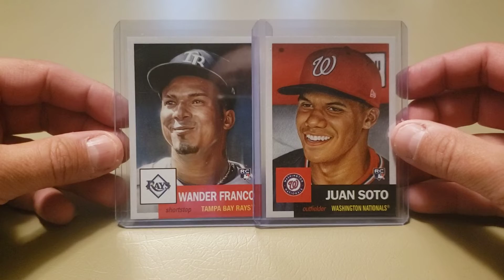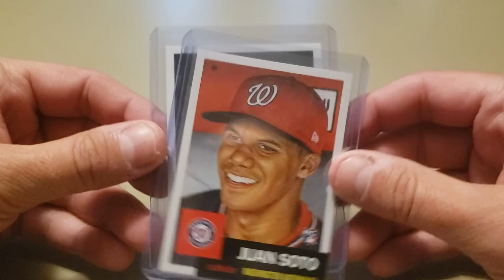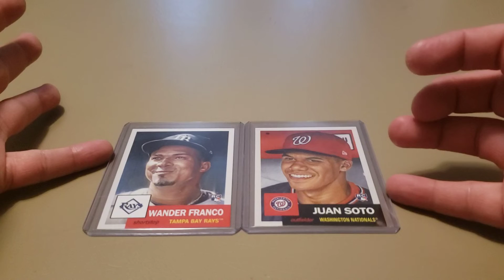250 Subscriber Giveaway - THANK YOU!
I will leave this up for a week or so and then choose a winner. Thank you and good luck!